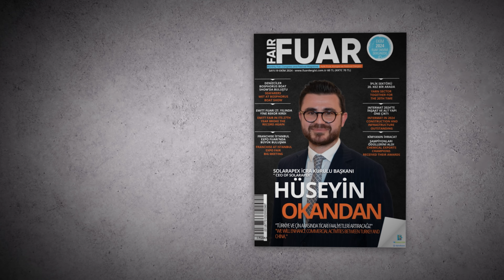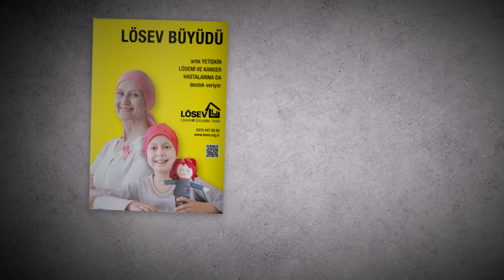SolarAPEX İcra Kurulu Başkanı Hüseyin Okandan: Yatırımcılar İçin Önlerindeki Engelleri Kaldıracağız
Türkiye'nin önde gelen güneş enerjisi firması SolarAPEX, Çinli inşaat devi COVEC (China Overseas Engineering Group Co., Ltd) ile yenilenebilir enerji projelerine yönelik stratejik bir ortak girişim anlaşmasına imza attı. İmza töreninde, SolarAPEX Yönetim Kurulu Başkanı Fatih Doğan, İcra Kurulu Başkanı Hüseyin Okandan, Genel Müdür Oğuzhan Kılıç ve COVEC Orta ve Batı Asya Genel Müdürü Lingbo Zeng'in yanı sıra COVEC Orta ve Batı Asya Genel Müdür Yardımcısı Yamin Bu da hazır bulundu. Bu anlaşma, iki ülke arasındaki ticari bağların güçlendirilmesi ve projelerin finansman, mühendislik gibi alanlarda ortak katkılarla hayata geçirilmesi amacıyla atılmış önemli bir adım olarak değerlendiriliyor.